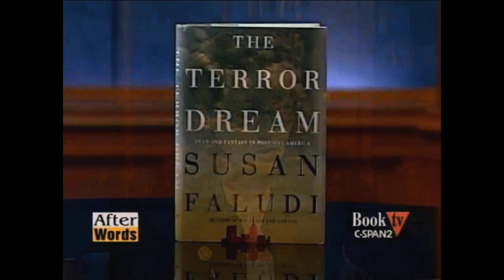Unintentional ASMR Susan Faludi 2 Relaxing Voice Interview US Gender Culture Myths Post 9 11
Interview excerpts of feminist author Susan Faludi from 2007, who discusses her book "The Terror Dream: Fear and Fantasy in Post-9/11 America" in which she argues that regressive gender/cultural myths informed the US reaction to 9/11.  Her examples include stories about the firefighters who responded to the attack, passengers on flight 93 and Jessica Lynch.